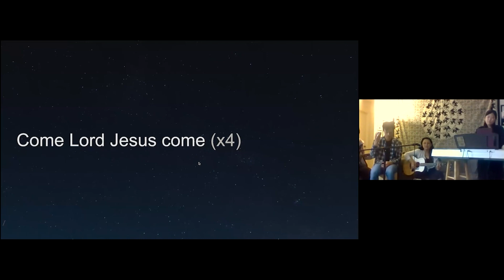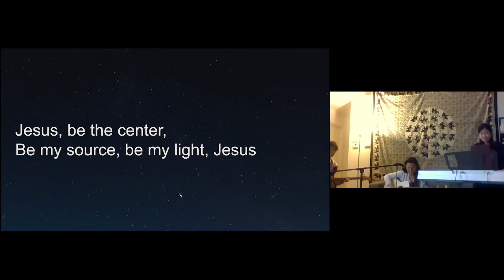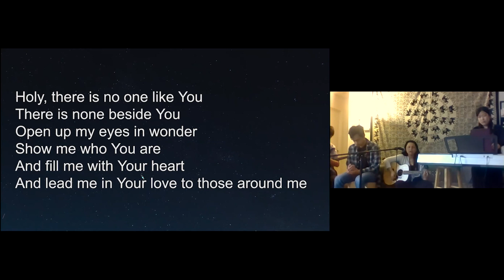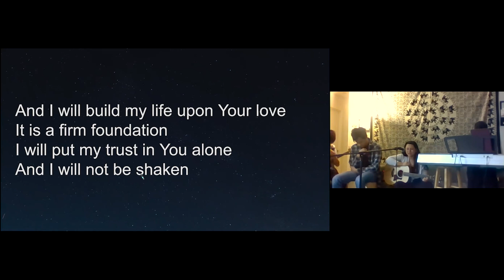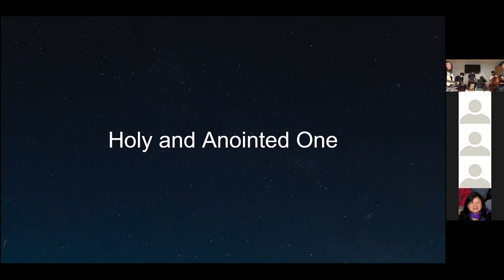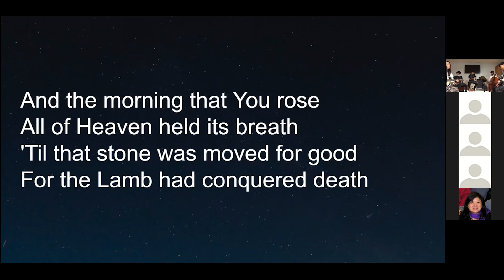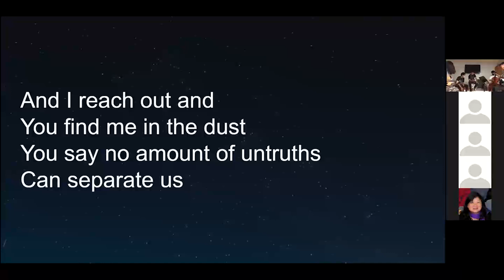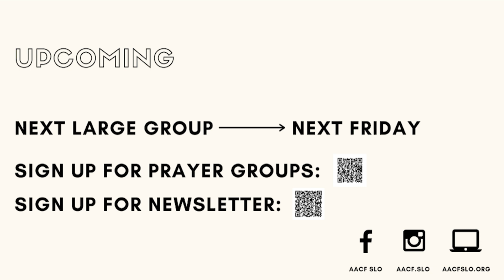Large Group #7 Praise and Worship Night